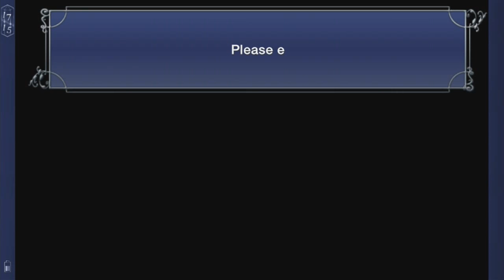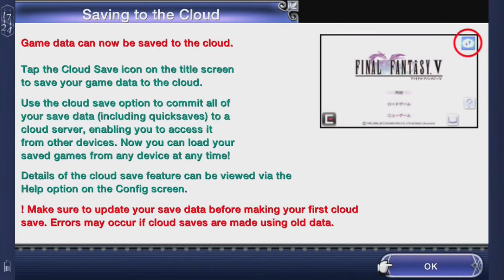Let's Play Final Fantasy V iOS (Gameplay + Walkthrough) Part 1 - Mysterious Meteorite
Let's Play Final Fantasy V iOS (Gameplay + Walkthrough) Part 1 - We watch the opening scene. After the intro, we begin a brand new adventure and get introduced to Bartz, Lenna, and Galuf, while we investigate a very mysterious meteorite...

NOTE: This is the iOS version, which uses different graphics and sprites than the other versions.